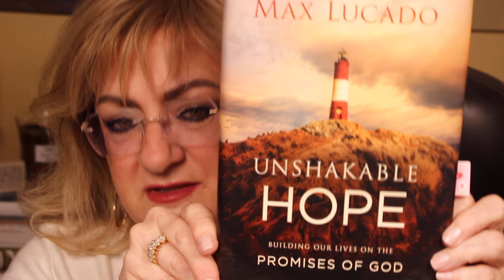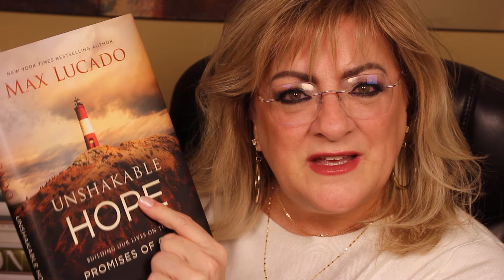SPECIAL TIME READING TO YOU PART 1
SPECIAL TIME READING TO YOU - though I have the other "Beth Buchanon PURE BIBLE" YouTube channel, I will still occasionally post those types of videos here as well. But today, I just did a reading and thought some of you might enjoy that!

Here is a place where you can get Max's books [including this one: Max Lucado's wonderful book "Unshakable Hope". I highly suggest you get the book y'all!!!
[I'm not sponsored or anything, I just think he is an amazing author, preacher and communicator!]